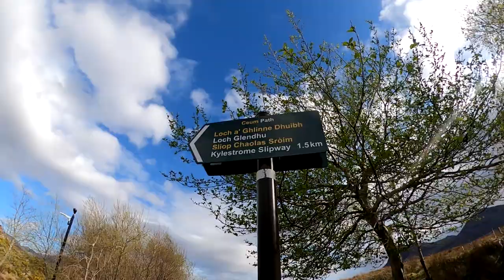Fatbikes in Scotland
A father and son adventure taking in the delights of Assynt and Cairngorms.
The first half is the ride in to the Glendu bothy and the second part is the ride to the Glen Feshie bothy in the Cairngorms, what a place!